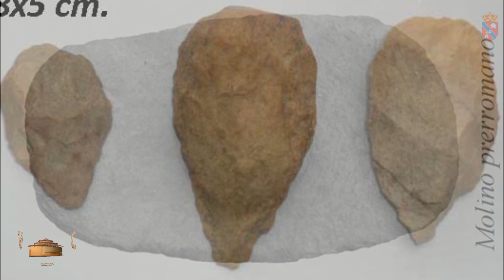BRETO DE LA RIBERA_COMARCA BENAVENTE LOS VALLES_ZAMORA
Bretó es un municipio y lugar español de la provincia de Zamora, en la comunidad autónoma de Castilla y León. Cuenta con una población de 156 habitantes (INE 2022).
Ubicación

El pueblo se encuentra situado sobre un otero, posición desde la que se puede observar la confluencia en su término de los ríos Esla, Órbigo y Tera.
Historia
Molino prerromano hallado en el pueblo de Bretó
Bifaces
Época Romana

En el I Congreso de Historia de Zamora, en 1988, se estudiaron los núcleos de población prerromanos y romanos en la misma. José Mª Bragado Toranzo comentó sobre Bretó que debió existir un castro de la Edad del Hierro reocupado posteriormente como fortificación hacia el siglo XII. Junto al pueblo, señalaba la abundancia de tégulas y sigillata de paredes finas y relieves delicados. La dispersión de los restos se daría a lo largo de seis hectáreas, que podrían ser más, ya que los restos continuaban en el propio casco de la población. Los topónimos de Bretó y Bretocino vendrían a recordar la mansión de Preterion del Ravenate, entre Brigaecio y Vico Acuario, correspondiendo a Bretó ya que está en la margen izquierda del Esla.
Época Visigoda

A Bretó se le menciona en la Hitación o División de Wamba.​ Así, la división del rey Wamba, documento apócrifo de principios del s. XII, menciona a Bretó como uno de los límites de la diócesis de Zamora: "Neumantia quam nostrates goti postea uocauerunt Çemoram teneat de Penna Gosendi usque ad Tormem super illos balneos De Valle de Rege usque Dorium. de Uillale usque Oter de Fumos secus Riuulum siccum usque Breto. De Tavara usque Dorium”.
Edad Media

La victoria en el año 878 de los ejércitos de Alfonso III en la batalla de la Polvorosa fue decisiva para la posterior repoblación de Bretó, que quedó integrado en el Reino de León.

En el 951, aparece un documento que contiene la minuta de la delimitación del coto de Monte Nigro perteneciente al monasterio de Sahagún, sito en el área de la influencia del río Esla. Este documento refleja el deslinde de dicho coto, cuyos límites serían: “Comienza en la parte del Casar carretera de Villafáfila y va al Sierro de bajo del Piélago de Juan Corrua y pasa San Lorenzo de la Peña, de allí va derecho a la Peña de Veciello y da vuelta por término de Quintos y por término de Bretó y retorna al ya dicho Punta del Casar y de la otra parte término de Muélledes a Morerola”.[cita requerida]

La localidad fue una dependencia de los monjes del monasterio de Moreruela, quedando en el entorno algún resto de su pasado dominio eclesiástico.​ En 1167, el rey Fernando II de León concede Fueros propios a Benavente y su alfoz, quedando integrado Bretó dentro de dicho alfoz.
Edad Moderna

Durante la Edad Moderna, Bretó fue una de las poblaciones que formó parte de la provincia de las Tierras del Conde de Benavente, encuadrándose dentro de esta en la Merindad de Allende el Río y la receptoría de Benavente.​ La merindad de Allende el Río, la formaban veinte lugares o aldeas: Santovenia, San Hilario, Valle, Bretó, Santa Elena, Villaveza, Barcial, Castropepe, Villafer, Campazas, San Miguel del Valle, Santa Clara, Vilbis, Piquillos, Escoriel de Frades, Santa María de la Torre, San Esteban, Cebolledo, San Martín de Barcos y Santa Cristina.
Edad Contemporánea

Al reestructurarse las provincias y crearse las actuales en 1833, Bretó pasó a formar parte de la provincia de Zamora, dentro de la Región Leonesa,​ quedando integrado en 1834 en el partido judicial de Benavente.​
Geografía humana
Demografía
Gráfica de evolución demográfica de Bretó9​ entre 1842 y 2021

     Población de derecho (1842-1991, excepto 1857 y 1860 que es población de hecho) o población residente (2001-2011) según los Censos de Población desde 1842.
Economía

Pertenece a la indicación geográfica, con derecho a la mención vino de calidad, de Valles de Benavente.​
Cultura
Patrimonio

Destaca la iglesia parroquial con su mezcla de estilos y que originariamente fue románica. Esta localidad estuvo bajo la dependencia del monasterio de Santa María de Moreruela, por lo que es posible ver algún resto que atestigua dicho pasado eclesiástico.
Fiestas

Su fiesta más popular se celebra el día 19 de abril y está consagrada a la Virgen de la Pedrera, pero sus vecinos también celebran la festividad de San Gregorio, el día 10 de mayo. Romerías: El 19 de abril se celebra la romería de la Virgen de Pedrera o de la Virgen de los Montes Negros, fiesta que tiene por marco la ermita de la Pedrera. Del 10 al 16 de agosto se celebran las fiestas patronales en las cuales se celebran diferentes festejos para todos sus vecinos.